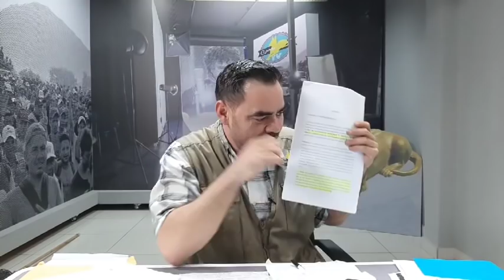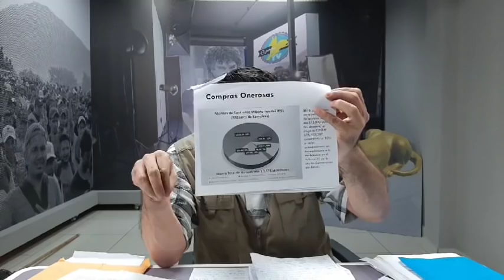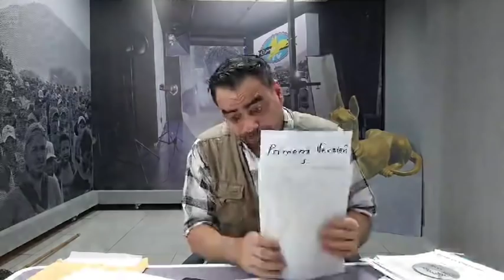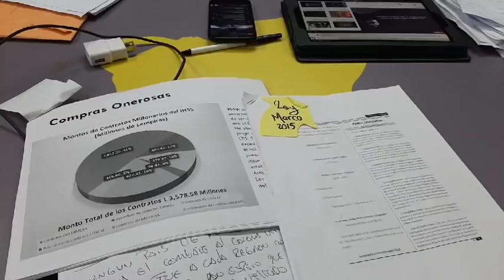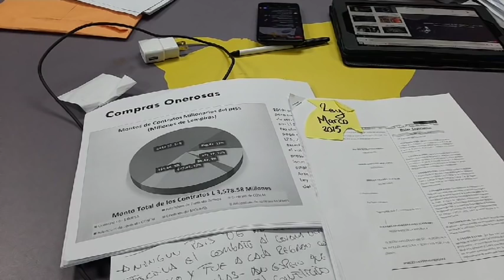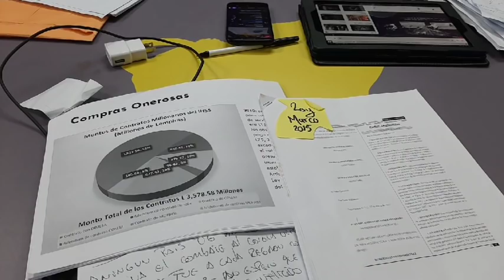CORRUPCIÓN ENDÉMICA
Programa Jueves 19 de marzo de 2020